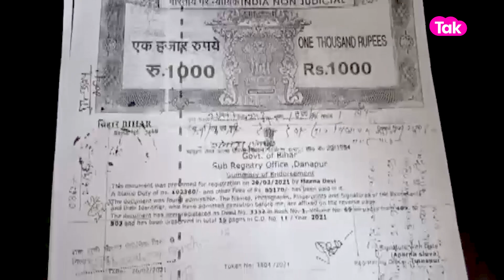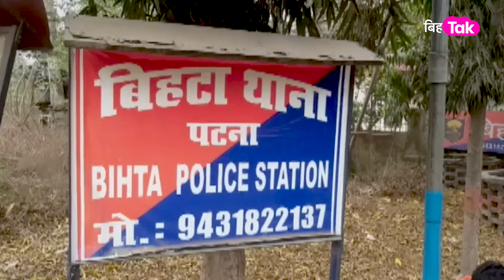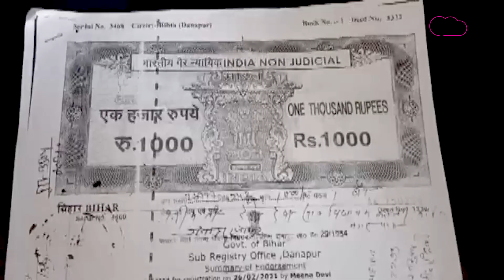Lalu Yadav के दुलारे साले Shubhash Yadav पर FIR दर्ज, जमीन कब्जाने का आरोप | Bihar Tak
राजधानी पटना से सटे बिहटा थाने में एक युवक ने आरजेडी सुप्रीमो लालू प्रसाद यादव के साला सुभाष यादव उनकी पत्नी, बेटा सहित सात लोगों के खिलाफ जमीन खरीद-बिक्री को लेकर मामला दर्ज कराया है. पुलिस ने कहा जांच के बाद कार्रवाई की जाएगी.